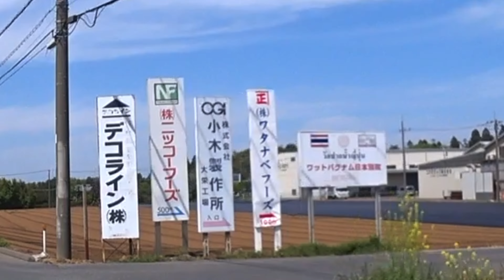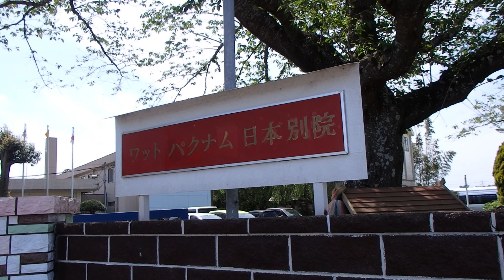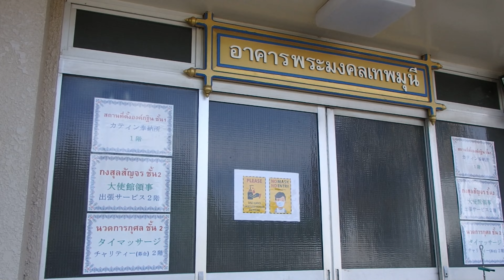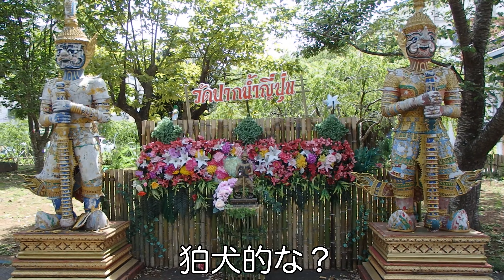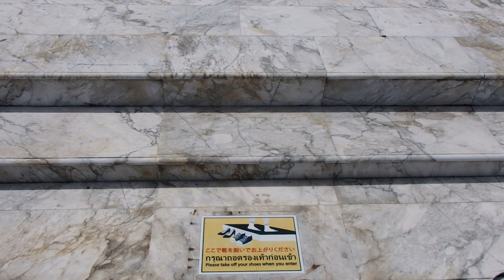【ハンターカブ試乗レビュー】借りて後悔。コレは楽しい！最高のトレッキングバイクだ！幻の林道赤池線とそこはもうThaiです！タイすぎるワットパクナムに行ってきた。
白井から70km/h道路を走って成田にあるタイの寺院ワットパクナムまでの道のりをハンターカブで走破。
ADV150購入時の候補にありながら125ccという理由で買わなかったバイク。実際乗ったら軽快に走るし、林道の走破性も高い！燃費もよい3拍子揃った秀悦なバイクでした。燃費は57km/ℓ以上！
2日連続公開。前編
後編は幻の林道です。

▼目次
0:00 オープニング
2:45 ハンターカブ ファーストインプレッション
07:30 千葉県のThai ワットパクナム
16:30 ハンターカブ 総括

70km/h道路　国道464号線
ワットパクナム　千葉県成田市中野294-1

走行動画　FDR-X3000
ワットパクナム　OLYMPUS STYLUS SH-1
水辺　iPhone XR